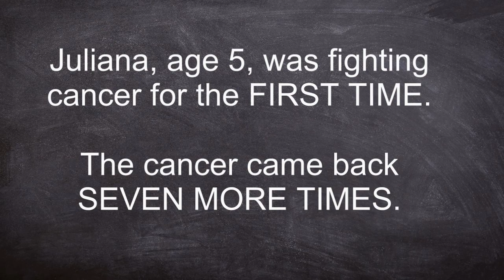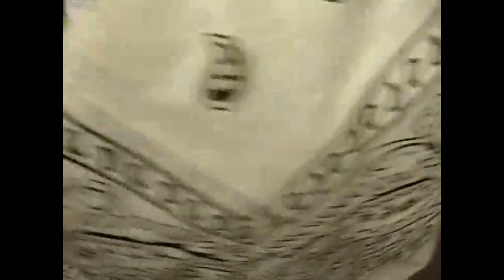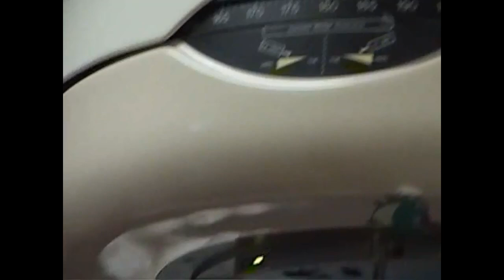Moments with Juliana Carver - FIGHTING CANCER FOR THE 1ST TIME - (March 7-June 24, 2007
Moments with Juliana Carver (March 7-June 24, 2007)

Juliana Carver is our youngest daughter that we adopted from Belarus in August 2003. In 2007 Juliana was stricken with cancer. The cancer came back SEVEN MORE TIMES.

 In this video I share moments from May 4-23, 2014 when Juliana was fighting cancer for the FIRST TIME.

In this video you will see:
Our kids visiting my friend Bradd.
Happy Mother’s Day
Juliana getting radiation treatment
Build a Bear
Happy Birthday Lindsay and Timothy
Having fun with Uncle Thomas
David Hall builds our kids a tree house
Swimming at Bradd’s House
Happy Adoption Day to Timothy

Juliana passed away, at the age of 14, while fighting cancer for the EIGHTH TIME on October 24, 2016.

At the request of many people around the world we wrote a book about Juliana's war against cancer.

The book is called "I'm Not a Giver Upper - The Story of Juliana Irina Carver - A Little Girl Who Waged War Against Cancer 8 Times." You can order a copy of the book by going to:
(Book - "I'm Not a Giver-Upper")

We miss Juliana SO MUCH!!

PLEASE help us keep Juliana's memory alive.